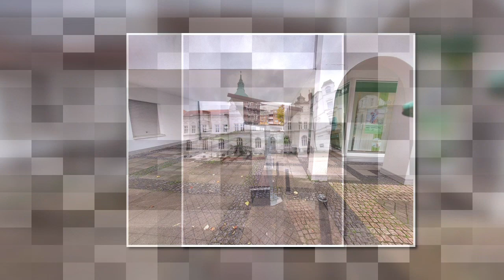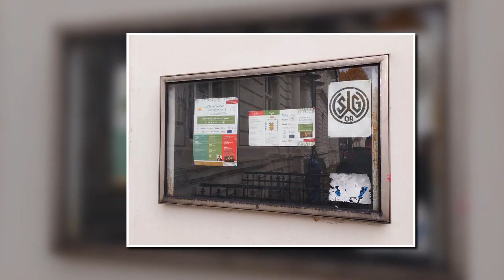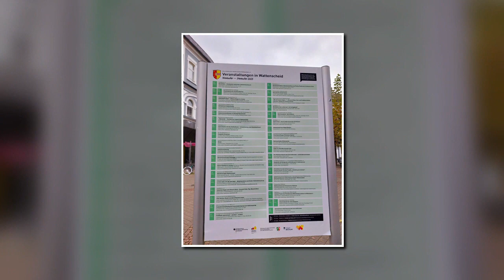WATTENSCHEID - MITTE / MEHR ALS EIN NOVEMBERBLUESGEFÜHL MITTEN IN DER ZEITENWENDE